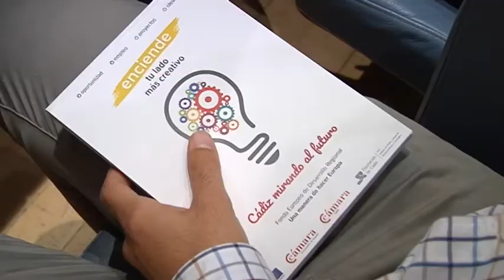Foro Cádiz mirando al futuro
“Es importante que sepáis que hay gente que tuvo un sueño y consiguió llevarlo a cabo. Que sepáis que hay gaditanos que tuvieron una idea y que hoy están dando la vuelta al mundo”. Con estas inspiradoras palabras se ha dirigido la presidenta de la Diputación de Cádiz, Irene García, a los 300 jóvenes estudiantes de Formación Profesional que se han reunido hoy en el Palacio de Congresos de Cádiz con motivo del Foro ‘Cádiz mirando al futuro’. La jornada ha sido organizada por la Diputación Provincial y la Cámara de Comercio de Cádiz y ha sido cofinanciada con fondos FEDER.